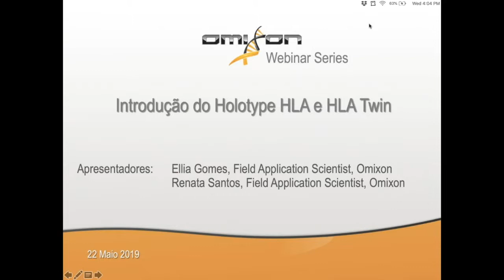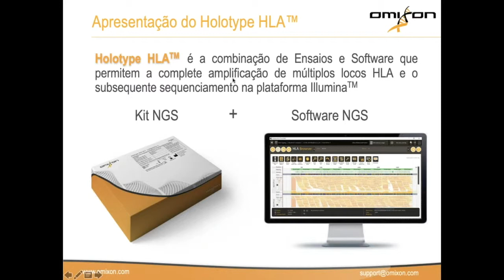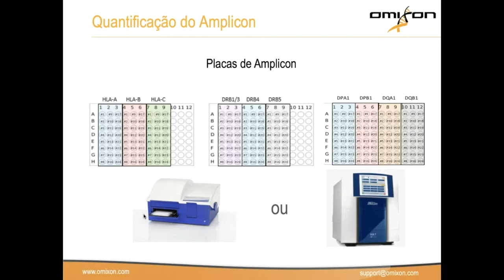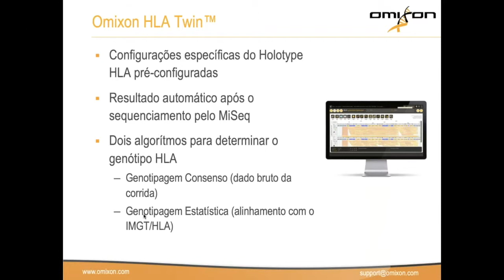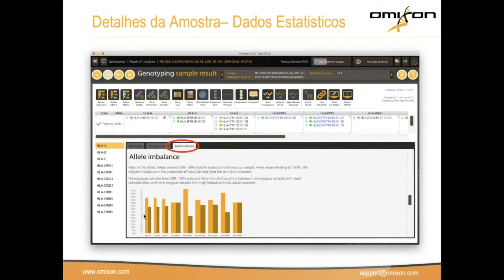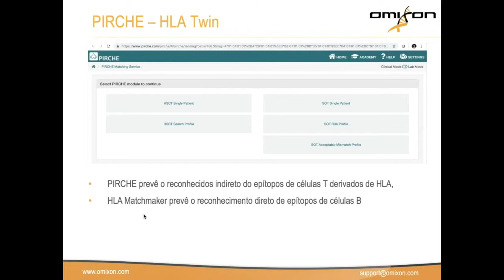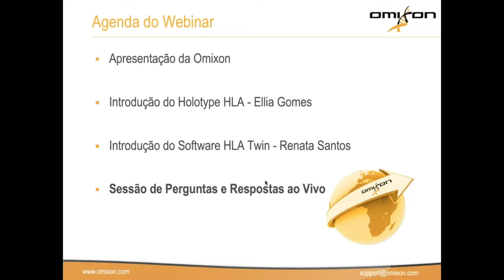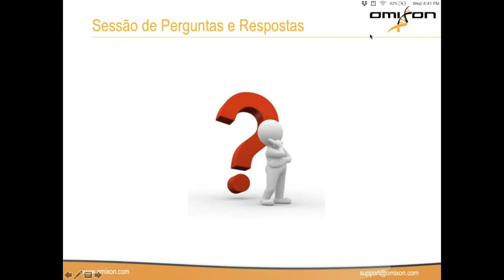Webinar - Apresentação em Português do Holotype HLA e HLA Twin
Você fala Português? Interessado em nossos produtos Holotype HLA e HLA Twin?

Apresentadores: Ellia Gomes (FAS, Omixon) & Renata Santos (FAS, Omixon)

Agenda do Webinar:
- Bem-vindo por Ellia Gomes e Renata Santos
- Apresentação do Holotype HLA - Ellia Gomes
- Apresentação do Software Twin - Renata Santos
- Sessão de Perguntas e Respostas ao Vivo